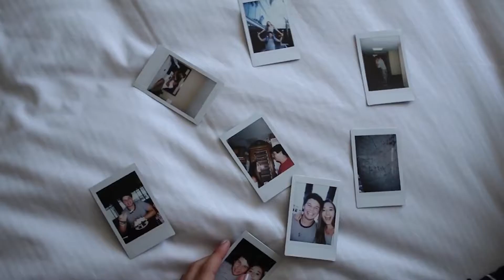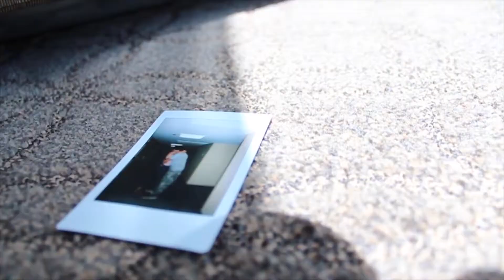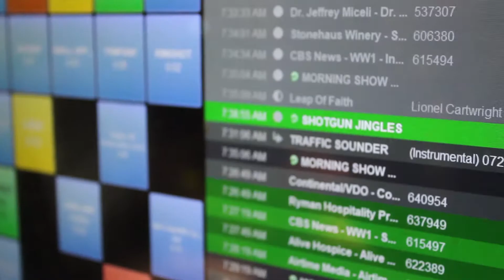ERIN MILLER FILMS // DEMO REEL 2018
THIS IS MY UPDATED DEMO REEL INCLUDING MY PROJECTS FROM WITHIN THE LAST YEAR.

SONG: ELEVATE BY JAYCEEOH FT. NEVVE

I have recieved copyright permission to use this song and am not making a profit off this video. This is purely to display my creative work.

PROJECTS INCLUDED:
- Panua: Partners in Hope
- San Diego Travel Vlog
- "Shark Bite" STN 2017 Music Video
- C-SPAN STUDENT CAM 2018
- Bodyache
- Wildcat Spotlight: JV Girl's Lacrosse
- Wildcat Hype
- New Rules
- Do It
- Unfortunate
- Broadcast Morning Show in Nashville
- "Perfect Timing" STN 2018 MUSIC VIDEO